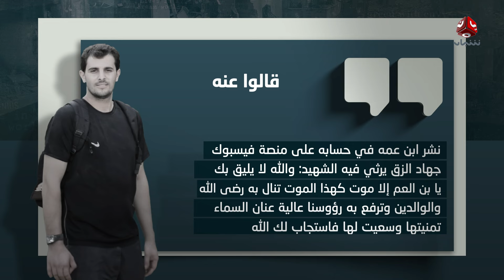شهـ،,،ـداء غـ،,،ـزة .. ليسوا أرقاما | الشهيـ،,،ـد الصحفي محمد نبيل الزق